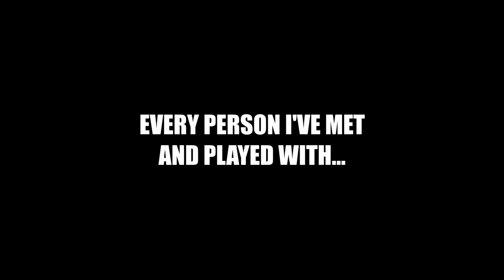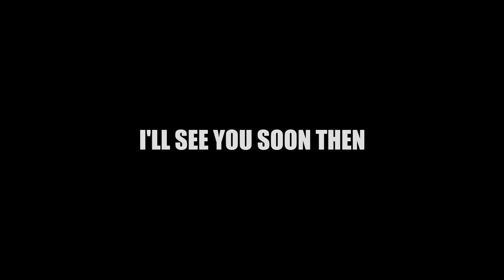Pepper Jack and Friends 2022 Rewind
Hehe